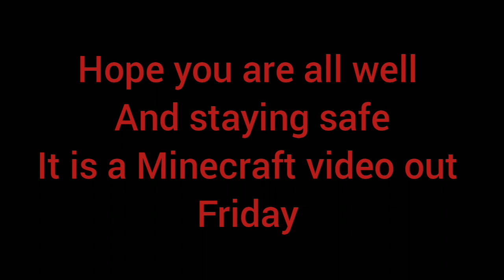It's a disappointing day